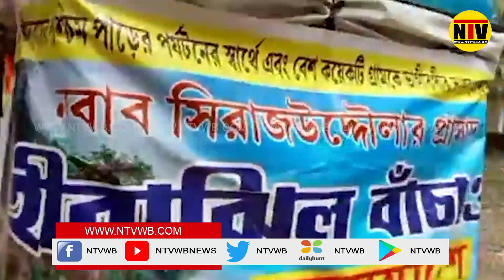নবাব সিরাজউদ্দৌলার সাধের প্রাসাদ হীরাঝিলকে বাঁচাতে আন্দোলন মুর্শিদাবাদে